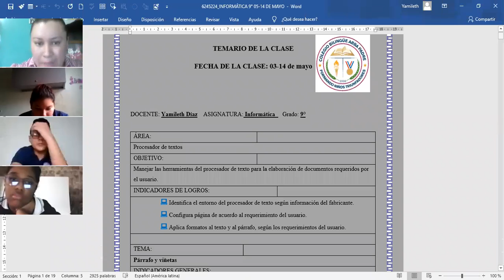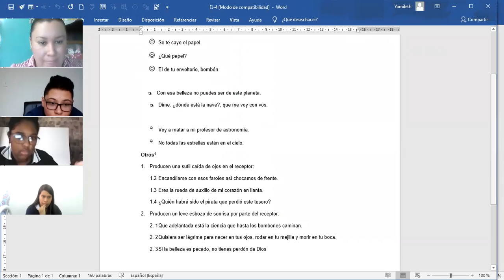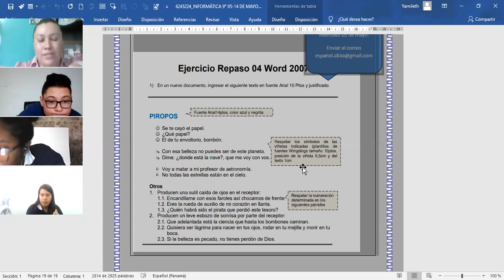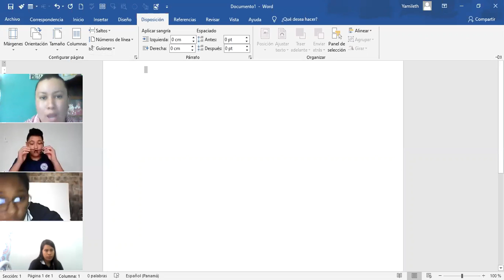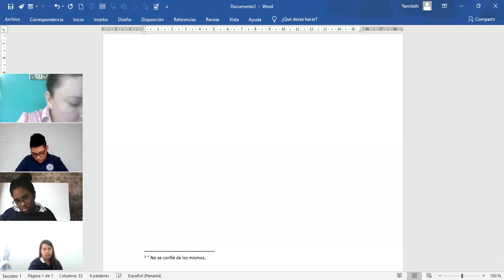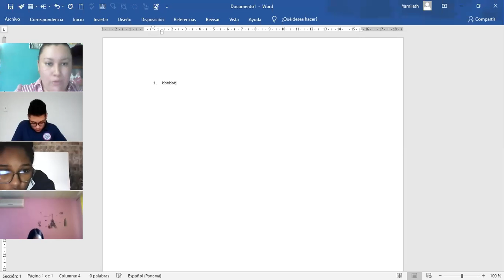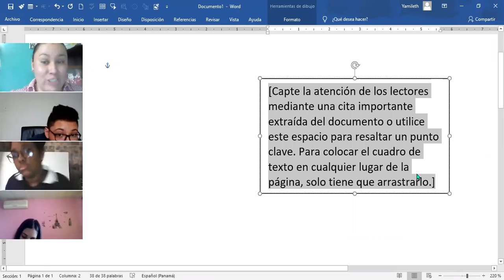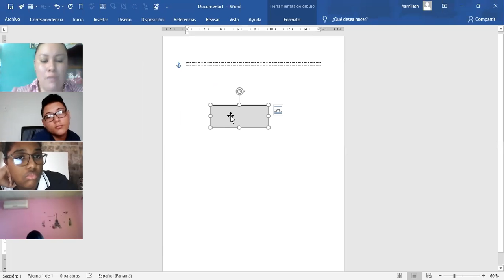Informática 9° grado 06/05/2021